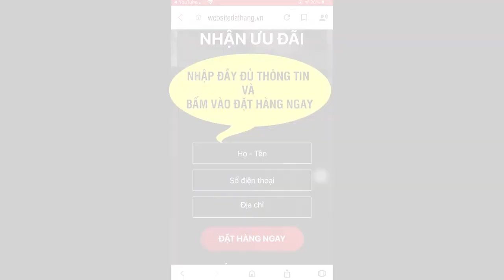Cần tây mật ong có tác dụng gì ? Cần tây mật ong Motree có tốt không?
Cần Tây Mật Ong Motree giữ được 100% dưỡng chất tự nhiên so với nước ép cần tây thông thường với công nghệ chiết sinh học và công nghệ sấy lạnh NHẬT BẢN. Tiện lợi, tiết kiệm thời gian: Không cần tốn nhiều thời gian để làm nước cần tây tươi mà chưa chắc đã giữ lại được hết các dưỡng chất. Không hề khó uống như nước cần tây thông thường. Có rất nhiều chị em phụ nữ không thể uống được nước cần tây tươi vì mùi khá nồng, nhưng khi chọn Cần Tây Mật Ong Motree lại rất dễ uống.

TẠI SAO NÊN CHỌN BỘT CẦN TÂY MẬT ONG MOTREE?

- Bổ sung thêm Mật Ong rừng nguyên chất: giúp tăng sức đề kháng và tăng độ thơm ngon, dễ uống hơn

- Nguyên liệu đầu vào: Rau MOTREE đạt chuẩn sạch, không tồn dư thuốc bảo vệ thực vật. Trong quá trình canh tác cam kết không sử dụng hóa chất. Được bảo quản bằng kho mát tại trang trại và xe lạnh trong quá trình vận chuyển nhằm đảm bảo được những giá trị dinh dưỡng của rau tươi. Đây chính là yếu tố QUAN TRỌNG NHẤT của toàn bộ quy trình.

- Công nghệ sấy: Nguyên liệu được sấy trong hầm sấy chân không để đảm bảo không tiếp xúc với oxi trong không khí (chống oxi hoá sản phẩm) & được sấy khô ở nhiệt độ thấp 40-55 độ (trong môi trường chân không nhiệt độ sôi của nước luôn thấp hơn môi trường bình thường...) nhằm giữ lại gần như toàn bộ chất dinh dưỡng có trong rau.

- Công nghệ nghiền lạnh siêu mịn: máy được chế tạo từ hợp kim không gỉ, buồng nghiền được làm lạnh bằng khí nito lỏng giúp quá trình nghiền bột không sinh nhiệt nên hàm lượng dinh dưỡng của bột sẽ đảm bảo không bị mất đi do nhiệt độ cao & bột sẽ không bị biến đổi màu sắc.

- Chất lượng bột thành phẩm MOTREE: Giữ được trọn vẹn hàm lượng vitamin, khoáng chất và chất xơ nhờ vào công nghệ dây chuyền sản xuất khép kín: từ trang trại đến thành phẩm đều được chủ động sản xuất, không qua bất kỳ khâu trung gian nào cả nên mọi thứ luôn được kiểm soát ở mức tốt nhất có thể

CÔNG DỤNG KHI UỐNG BỘT CẦN TÂY MẬT ONG MOTREE THƯỜNG XUYÊN?
- Giúp giảm cân nhanh hơn: thường xuyên sử dụng cần tây, bạn sẽ kiểm soát được cân nặng của mình. Không những thế khi kết hợp với việc rèn luyện thể lực, nghỉ ngơi hợp lý sẽ giúp bạn giảm số cân nhanh chóng.

- Bài độc cho cơ thể: Trong cần tây có chứa chất alkalizing giúp bạn làm sạch cơ thể khi hỗ trợ việc đào thải độc tố gây hại.

- Chống lão hóa: Sử dụng cần tây mật ong thường xuyên sẽ giúp bạn duy trì được vẻ trẻ trung nhờ chất chống oxy hóa kèm theo lượng vitamin K dồi dào. Ngoài ra, việc tiếp nạp lượng nước lớn đó sẽ giúp da tăng độ đàn hồi, mềm mại và tươi sáng hơn.

- Giúp gan hoạt động tốt hơn: Các chất dinh dưỡng trong cần tây giúp tăng quá trình bài độc, giảm được triệu chứng men gan tăng cao, thanh lọc, mát gan. Bạn có thể sử dụng nước ép cần tây hay đơn giản dùng cần tây trong các món ăn để bảo vệ sức khỏe lá gan của mình.
ĐẶT MUA NGAY
- Mua 1 hộp giá 190k
- Mua 2 hộp giá 380k + Freeship
- Mua 3 hộp giá 550k + Tặng bình thuỷ tinh + Freeship